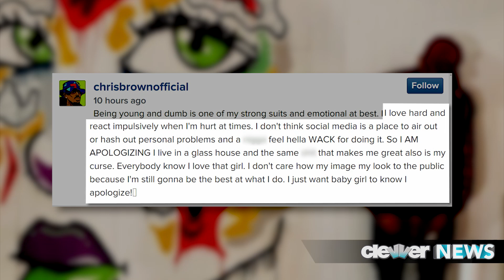Drake SLAMS Chris Brown for Karrueche Tran Cheating Rumors!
Drake fires back at Chris Brown for blaming him for his break-up with Karrueche Tran, saying she’s is not his type.
In case you haven’t been keeping up with the drama this weekend, Chris Brown and his on-and-off girlfriend Karrueche recently broke up and Chris blamed it all on Drake claiming that Drizzy and Karrueche hooked up while Chris was in jail.  But sources close to Drake say that there is no truth to the rumors because QUOTE – “Drake’s an ass man. Think about it, all the strippers he gets with… his type was Rihanna.” All to say that Karrueche is not his type. So I guess Karrueche doesn’t have a big booty? How are we supposed to know?
Drake does acknowledge, however, that he and Karrueche did hang out in Toronto once but it was only because she was friends with a girl he was hooking up with at the time.

Chris publicly lashed out at Karrueche over the weekend on both Instagram and during a live performance where he said QUOTE – “I’m single now too, f*ck that B*tch.” Harsh, Breezy.
He has since issued an apology through Instagram, saying QUOTE – “I love hard and react impulsively when I'm hurt at times. I don't think social media is a place to air out or hash out personal problems and a n feel hella WACK for doing it. So I AM APOLOGIZING I live in a glass house and the same shit that makes me great also is my curse. Everybody know I love that girl. I don't care how my image [might] look to the public because I'm still gonna be the best at what I do. I just want baby girl to know I apologize!”

No word yet if Karrueche has responded to Chris’s apology, but according to TMZ she allegedly said Chris repeatedly mistreated her in the their relationship. But then again in a video captured by TMZ, Karrueche is shown on camera saying not to believe everything you hear. So you be the judge.

Whose side are you on: Drizzy or Breezy? Do you think Drake had anything to do with Chris and Karrueche’s break up? Sound off in the comment section below, don’t forget to subscribe and then click right over here to check out a rundown of 10 celeb news stories that almost broke the Internet.